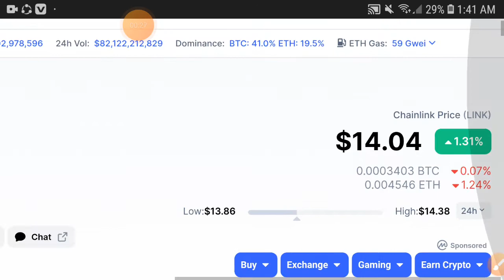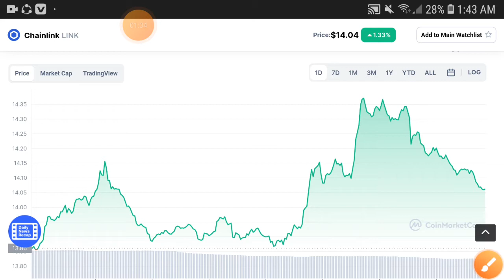Chainlink Elon Musk Profit || Link Price Prediction! Chainlink Today Update